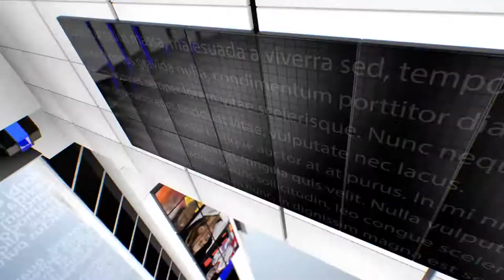Anurag Kashyap के खिलाफ नहीं दर्ज हो पाई FIR, 2 घंटे के इंतजार के बाद क्यों वापस लौटीं Payal